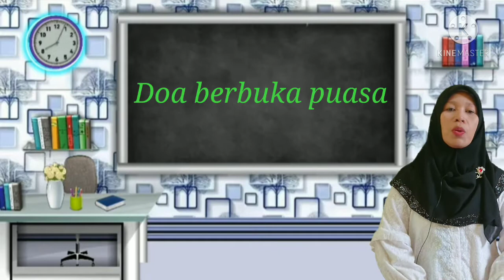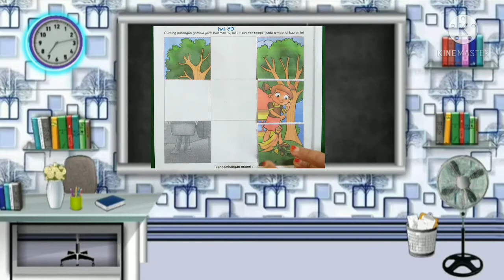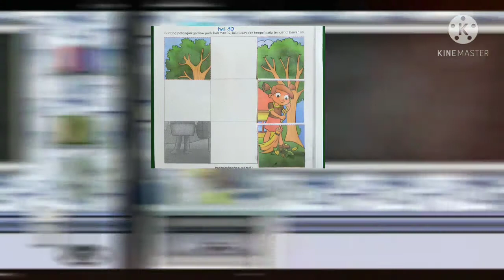BelajarbersamaSUKMA|Menggunting, Menyusun Puzzle dan Mewarnai Gambar